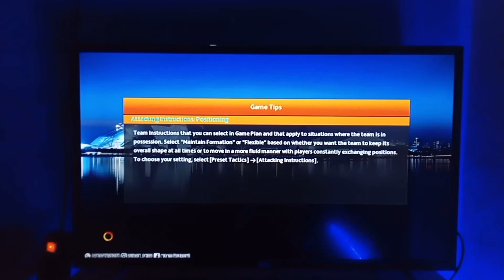bitbox patch ps3 terbaru patch 23 24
hy sobat pecinta game bola khusus pecinta PES pro evolution socer

kali ini membahas tentang patch bitbox yg dibuat oleh bang nizam presiden bitbox

dengan edisi musim baru 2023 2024 club club negara negara di muka bumi ini

divideo kali ini patch dengan model ps3 dengan pes edisi tahun 2018 yg sudah di modifikasi dan diupdate patchnya agar bisa dinikmati oleh insan game ps3 ada jg pd ps4

bitbox patch
pro evolution socer
bitbox patch ps3 terbaru
update bitbox patch ps3
update efootball 2023 bitbox patch ps3

kalo mau patch nya bisa order langsung sama presiden bitboxnya yaitu bang nizam.

di video ada no wa nya

salam pecinta Pes Indonesia